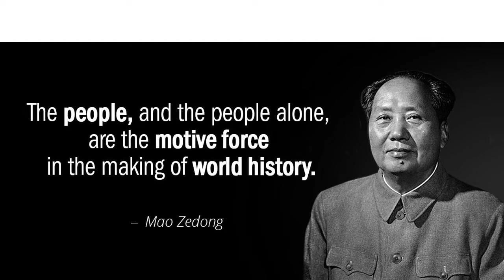Global literature: China - Fred from Wish Lanterns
In this chapter we learn about Fred who lives at the opposite end of China to Xiaoxiao.